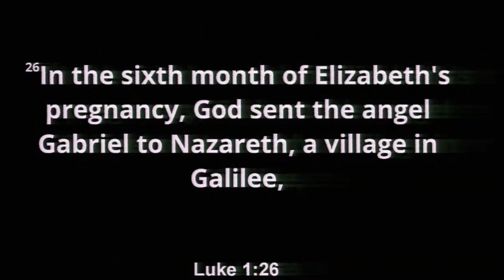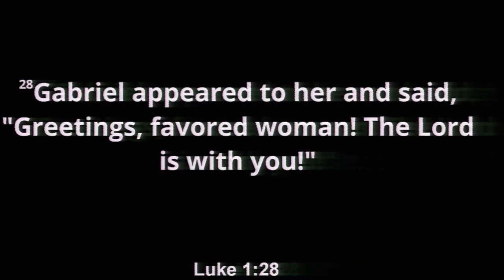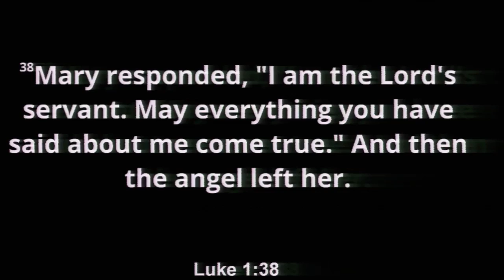12/04/2016 6:00pm, "Mary", Pastor Luke Spangrud